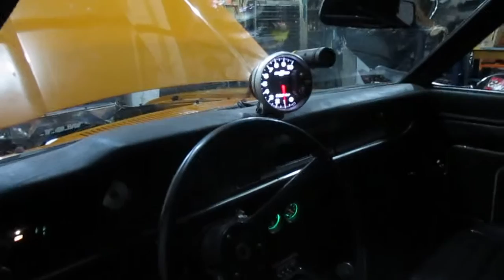302 maverick WOT .... regulando lenta .... e que lenta hem ( 011 2305 2208)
302 maverick WOT regulando lenta e que lenta hem ( 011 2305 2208)